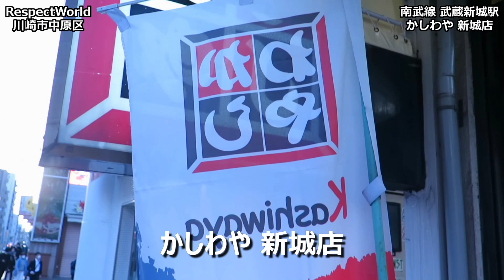【立ち食いそば・うどん】ごぼう天そば かしわや 新城店 南武線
南武線新城駅前にある「かしわや 新城店」です。
ごぼう天そばをいただきました。
シャキシャキのごぼうに人参の天ぷらが入っています。
サクサクの天ぷらが出汁に浸されてヒタヒタになる。
食感を楽しみました。